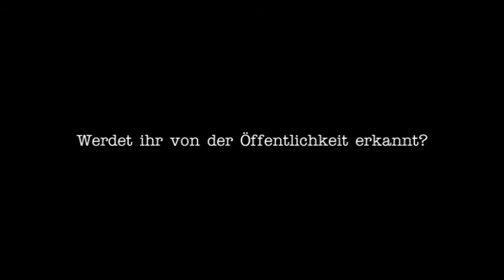Von der Filmrolle zu Youtube - FilmemacherIn als Traumberuf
Eine lebendiger Dialog fand an der HAK Mürzzuschlag zum Thema „Von der Filmrolle zu YouTube" statt. Die Jugendlichen tauschten sich dabei mit interessanten Persönlichkeiten zur Entwicklung des Mediums Film aus. Ist FilmemacherIn ein Traumberuf? Vom Hobby zur Berufung - wie sehen dies unsere ZeitzeugInnen? Kann man vom Filmemachen in Österreich leben?